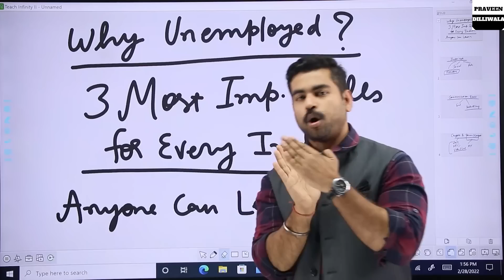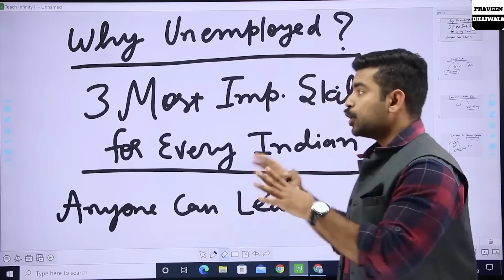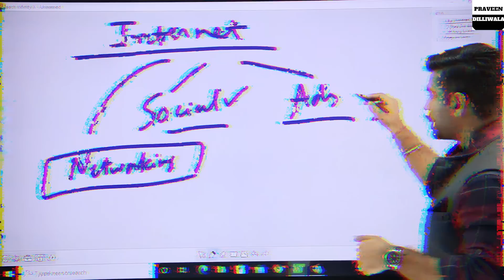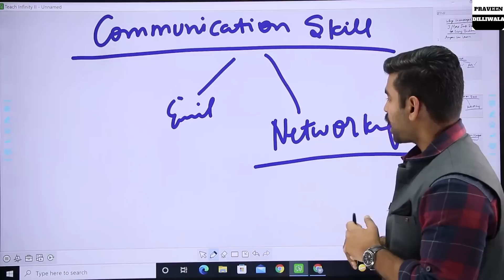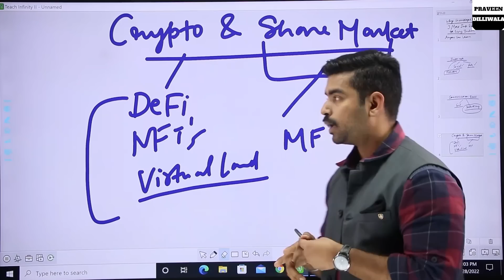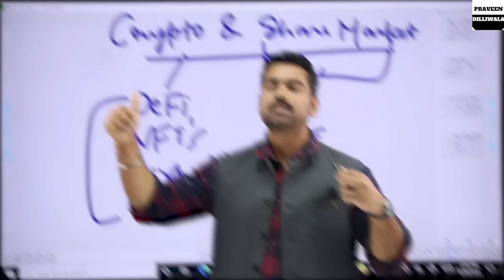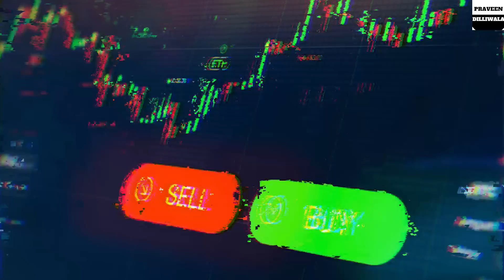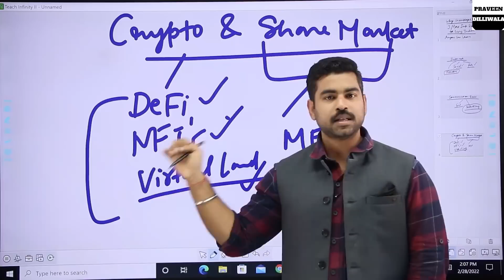Red Alert for Indians | High Income Skills to Learn in 2022 | Praveen Dilliwala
Emergency Alert for Indians | 3 Important Skills to Learn in 2022 | Praveen Dilliwala